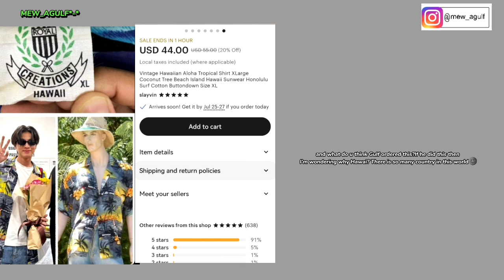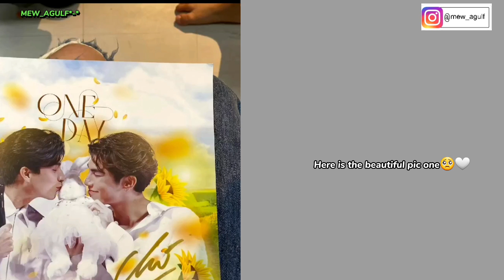Mew Gulf July (26.7.2023) Update